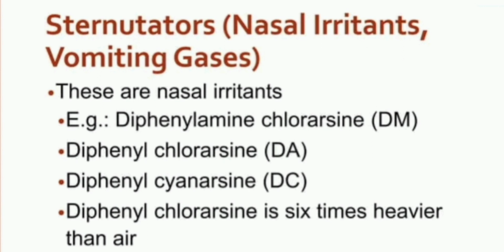Sternutators - shreya awasthi